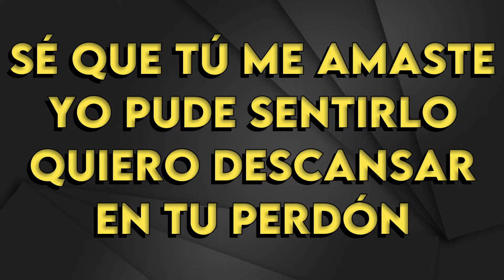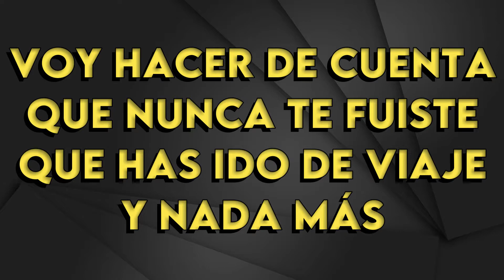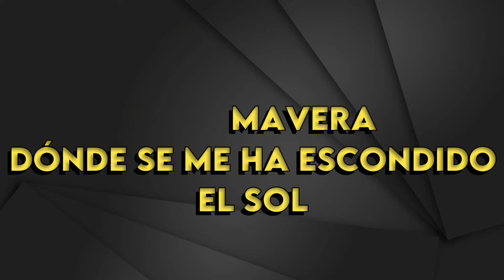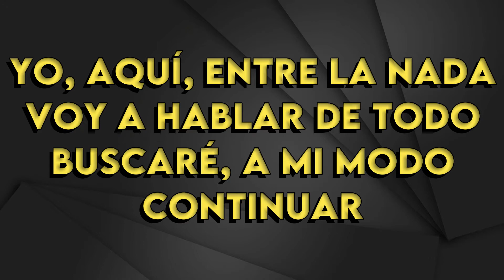Marco Antonio Solís - Dónde Estará Mi Primavera - Karaoke Instrumental - Mujer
Marco Antonio Solís
Dónde Estará Mi Primavera - Karaoke Instrumental
Tono Mujer (Leer 👇🏻👇🏻👇🏻)
Key: Bbm